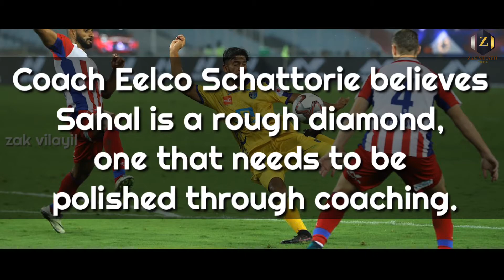SAHAL ABDUL SAMAD | Eelco Schattorie | KBFC | ISL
Sahal Abdul Samad is a professional footballer who plays as a midfielder of Indian Super League club Kerala Blasters and Indian National Team.  Saral is a native of Kerala.  He was named the Emerging Player of the Year in 2019 by the All India Football Federation.